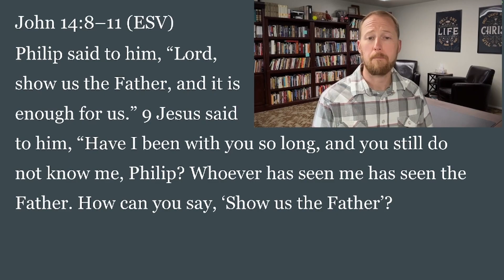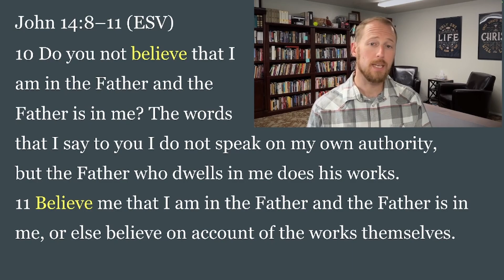VCF Daily Devotion 6/14/23 John 14:8-11